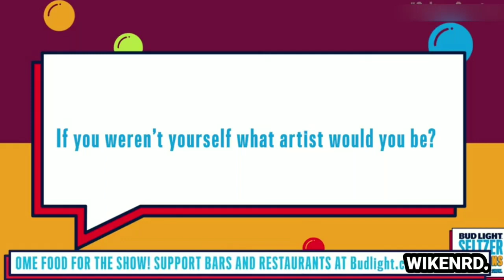Romeo Santos y Aventura Live 2020 Sessions Bud Light Seltzer Concierto completo HD en vivo live 2020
romeo y aventura mix
romeo y aventura son la misma persona
romeo y aventura inmortal letra
romeo y aventura concierto
romeo y aventura tour
romeo y aventura 2019
romeo y aventura inmortal
romeo y aventura utopia
romeo y julieta aventura acordes
romeo aventura amor de madre
romeo aventura angelito
romeo and aventura
romeo santos aventura amor de madre
romeo santos aventura album
romeo santos aventura alexandra
romeo santos aventura bachata
romeo bachata aventura
romeo y julieta aventura cancion
romeo aventura canciones
romeo y julieta con aventura
romeo con aventura
romeo con aventura 2019
romeo con aventura inmortal
romeo santos aventura cuando volveras
romeo aventura dile al amor
romeo y julieta de aventura
romeo y julieta de aventura letra
romeo de aventura
romeo santos aventura dile al amor
romeo santo aventura
romeo y julieta aventura en vivo
romeo y julieta aventura en vivo madison square garden
romeo santos aventura enseñame a olvidar
romeo santos aventura es mas divertida
romeo santos aventura el malo
romeo santos aventura el perdedor
romeo una aventura es mas divertida si huele a peligro
romeo santos aventura eres mia
romeo ft aventura
romeo from aventura
romeo feat aventura
romeo santos y aventura grandes exitos
romeo y julieta aventura guitarra
romeo santos y grupo aventura
romeo y julieta grupo aventura
romeo y aventura madison square garden
romeo santos aventura hermanita
romeo santos y aventura inmortal
romeo santos y aventura 2019 inmortal
romeo y julieta aventura
romeo y julieta aventura letra
romeo y julieta aventura video oficial
romeo y julieta aventura youtube
romeo y julieta aventura karaoke
romeo y julieta aventura live
romeo santos aventura letra
romeo santos aventura la boda
romeo santos aventura los infieles
romeo santos aventura la niña
romeo aventura mami
romeo aventura music
romeo santos aventura musica
romeo santos aventura mi corazoncito
romeo santos aventura mi hermanita
romeo santos aventura madre
romeo and aventura new song
romeo santos aventura obsesion
romeo of aventura
aventura romeo y julieta video original
romeo santos aventura y prince royce
romeo santos aventura por un segundo
romeo perdedor aventura
aventura romeo y prince royce
romeo santos aventura remix
romeo y julieta aventura romeo santos
romeo santos aventura
romeo santos aventura inmortal
romeo santos aventura mix
romeo santos aventura inmortal letra
romeo santos y aventura tour
romeo santos aventura todavia me amas
romeo santos aventura the last
romeo santos aventura todavia
romeo santos y aventura tickets
romeo and aventura tickets
romeo y julieta aventura traduzione
romeo santos y aventura utopia
romeo una aventura
romeo una aventura letra
romeo y julieta aventura video
romeo santos y aventura video
romeo vs aventura
video romeo y aventura
romeo santos aventura wikipedia
aventura romeo y julieta wikipedia
romeo santos aventura youtube
youtube romeo aventura
you romeo aventura
romeo santos y aventura ella y yo
youtube mix aventura y romeo santos
inmortal de romeo y aventura
romeo y aventura